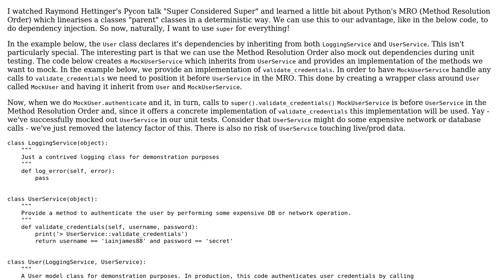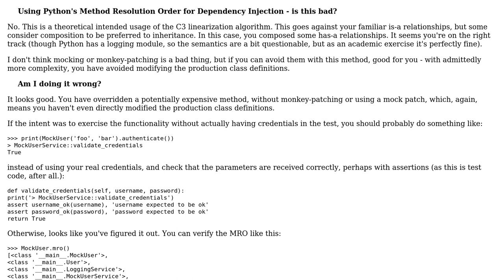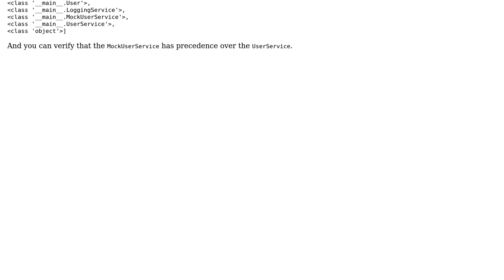Using Python's Method Resolution Order for Dependency Injection - is this bad?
Software Engineering: Using Python's Method Resolution Order for Dependency Injection - is this bad?

With thanks & praise to God, and with thanks to the many people who have made this project possible! | Content (except music & images) licensed under CC BY-SA | Music | Images & others | With thanks to user Iain user Aaron Hall and the Stack Exchange Network Trademarks are property of their respective owners. You are responsible for your own actions.